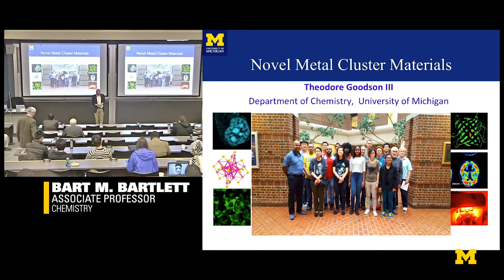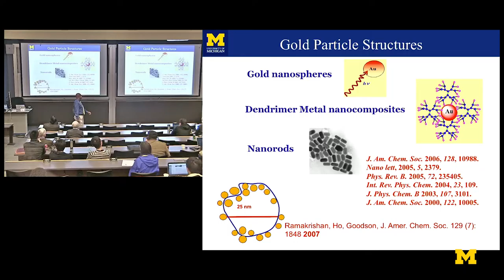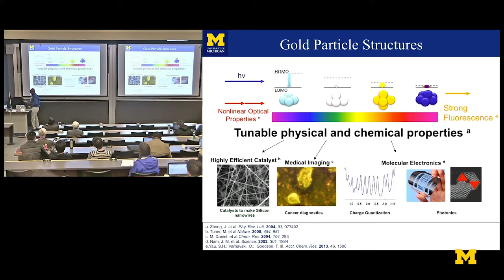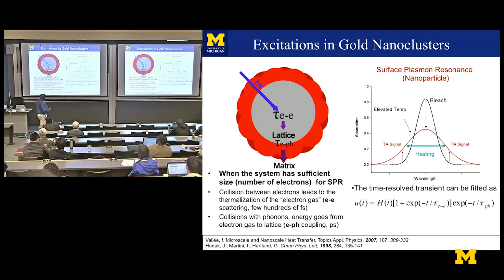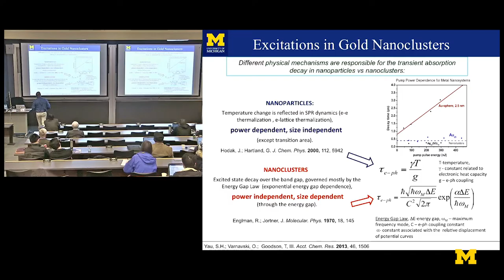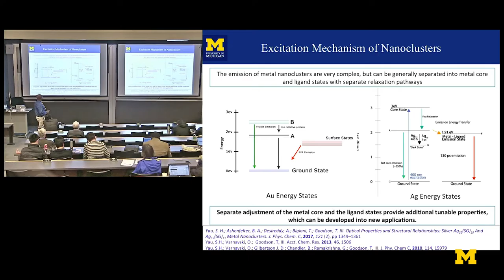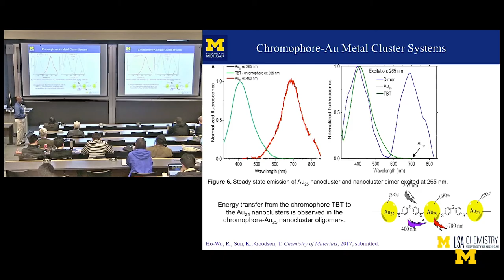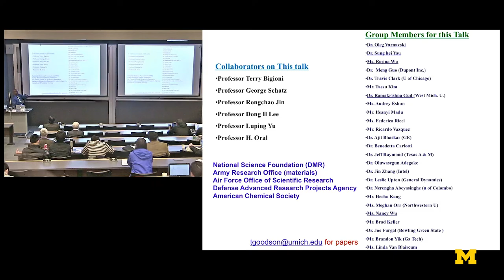Materials at Michigan Symposium | Ted Goodson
Materials for Energy Conversion and Storage
Ted Goodson III – Richard B Bernstein Collegiate Professor, Chemistry
Introduced by: Bart M. Bartlett, Associate Professor of Chemistry
The Materials at Michigan Symposium is a special bicentennial year symposium to celebrate the impact of advanced materials research on society.